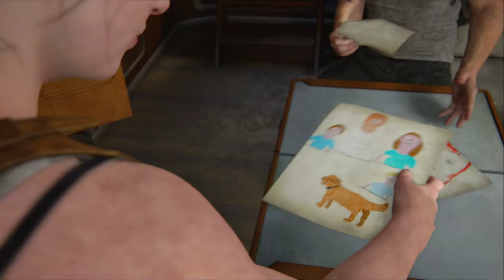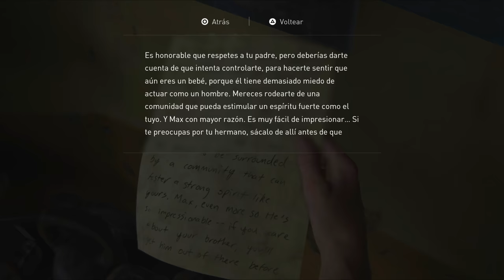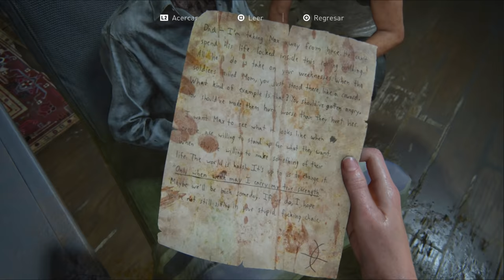THE LAST OF US PARTE 2 #16 | EpsilonGamex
Seguimos con TLOU2 Part II en Español Latino - Gracias por apoyar co su like :D